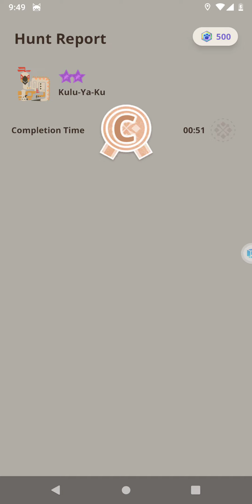November 24, 2023